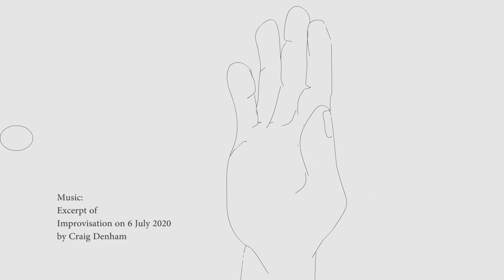deus ex machina, 2021, Aotearoa New Zealand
My left hand drew my right hand. A play on power, care, and interaction. Is something new an opportunity or a foe? What can we learn from a shift of control?
Piano: Improvisation by Craig Denham.

This is the start of a longer animation + story. More to come.